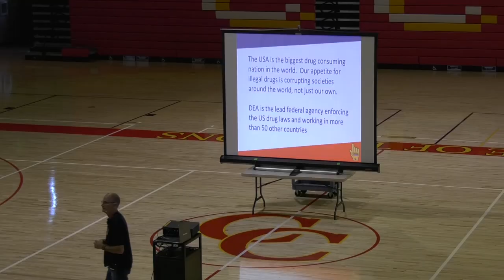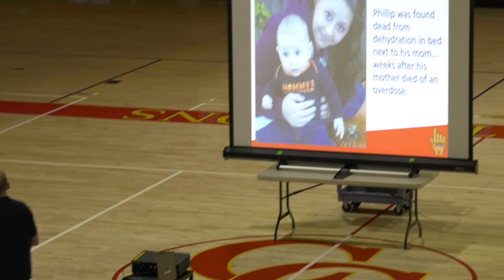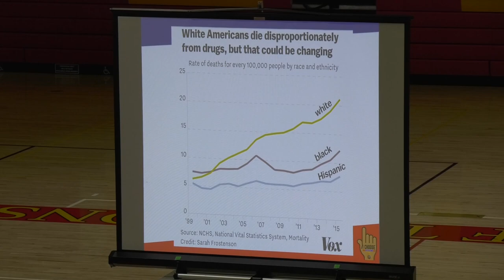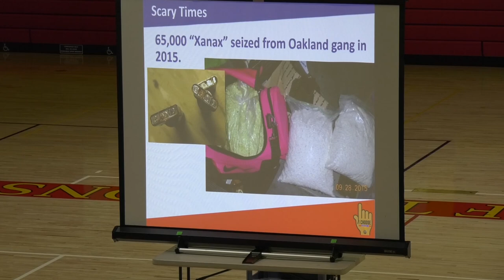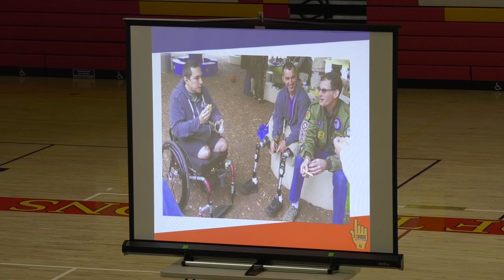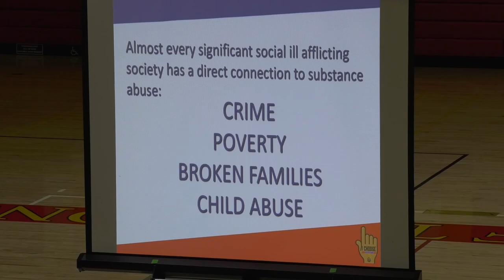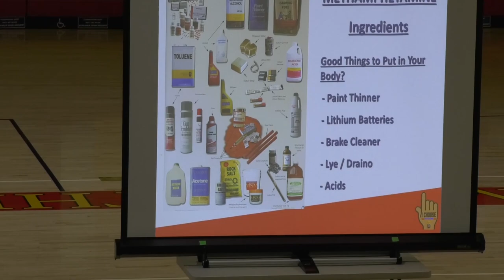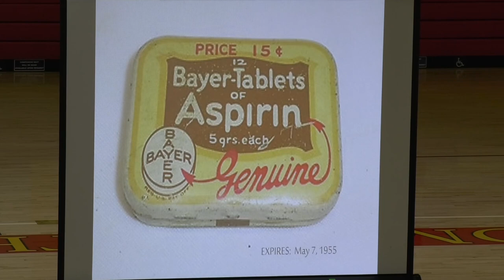DEA Agent Rocky Herron Assembly @ CCHS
Agent Herron discusses the dangers and repercussions of drug use during an all school assembly.